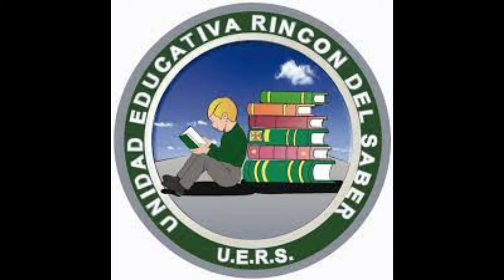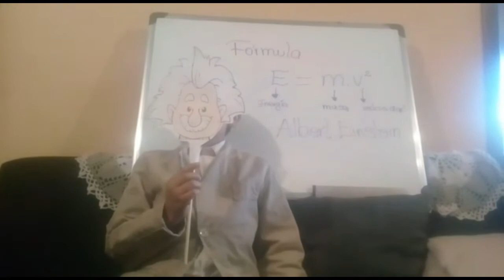Interactive Museum 5B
English Open House